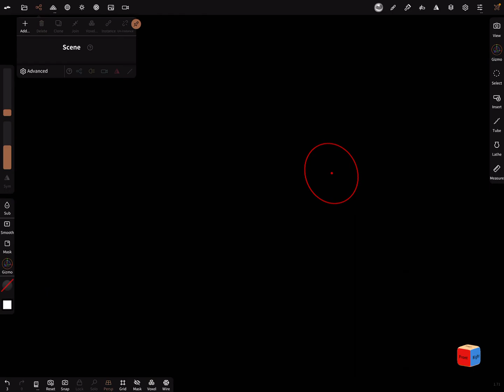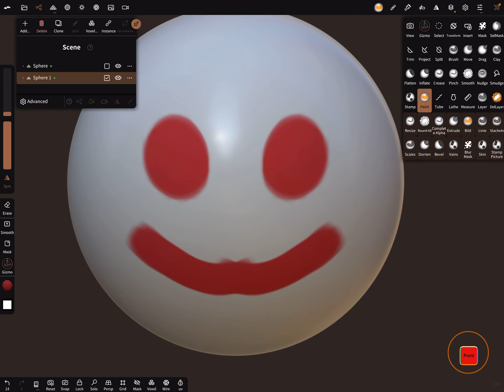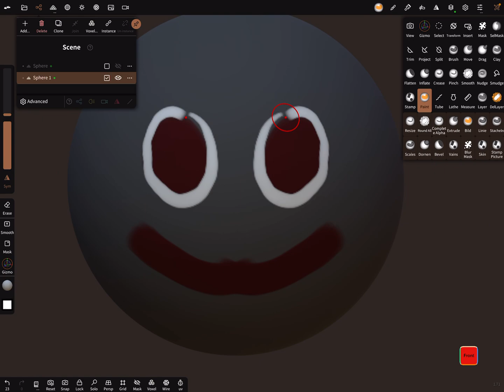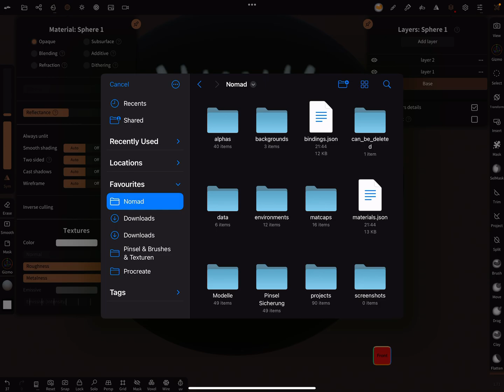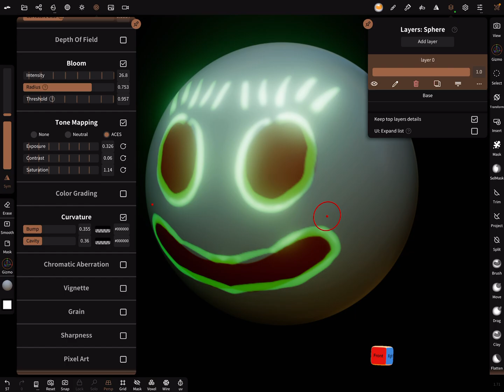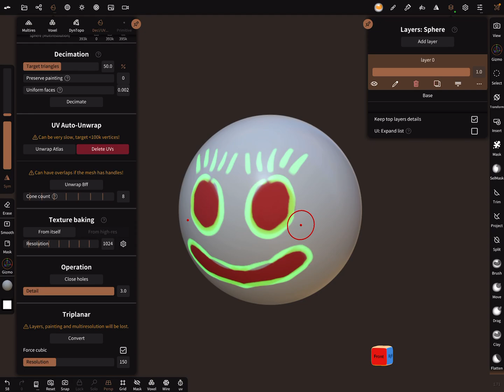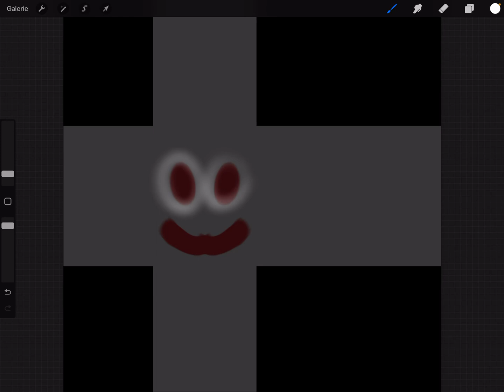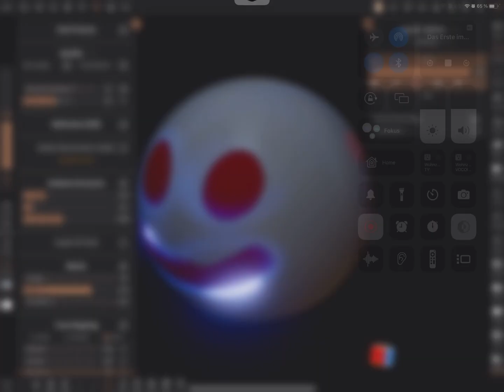Nomad Sculpt - Emissive Map (V1.71 -3.12.2022)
A short tutorial on how to create the emissive Map with Nomad Sculpt or Procreate.